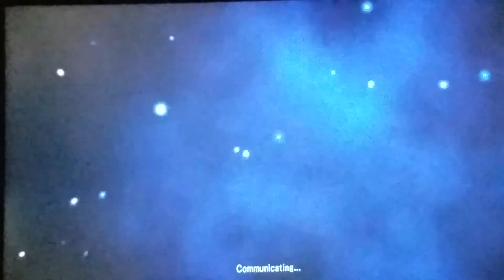Iron man vs Kilu..in SCV